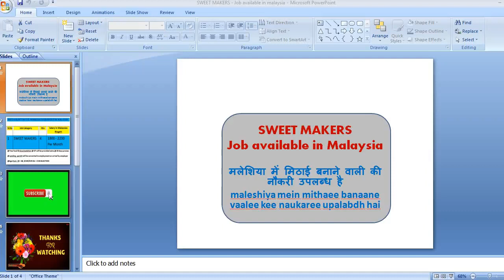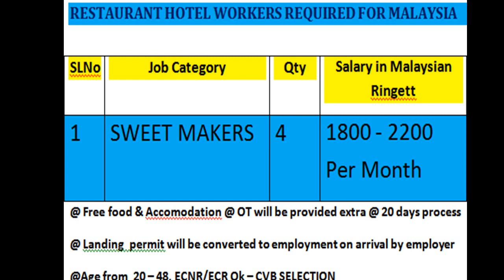SWEET MAKER MITHAAI MAKER मिठाई बनाने वाला WANTED FOR MALAYSIA JOB WORK MALAYSIAN RESTAURANT HOTELS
SKY FLY OVERSEAS SERVICES
HEAD OFFICE       : NASHIK
BRANCH OFFICE : CHENNAI
BRANCH OFFICE : SRILANKA
NEW OFFICE        : ARMENIA

PIPE fitters, Electricians, Store keeper, Plumbers, Welders, MEP Helpers, Mason, Carpenter, Steel Fitter, Fitter, Fabrication, Planning Engineer, AutoCAD designer, Merchanical Engineers

Job in Armenia, Armenia job, Settle in Armenia, Beer factory job, Job in beer factory, General Labour visa in armenia, TRC in Armenia, Social card in Armenia, Visit visa to armenia, Europe Gateway, visit to employment in armenia, Driver job in Armenia, Farm work in armenia, Fruit picking job in armenia, cow far job in armenia